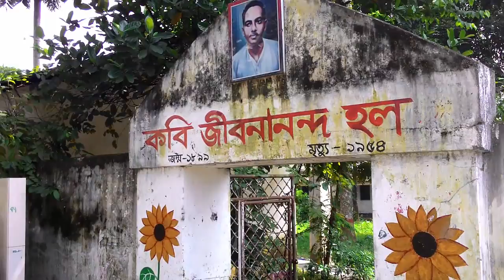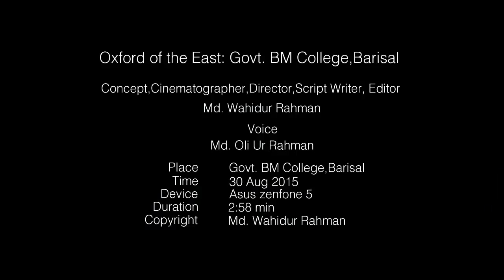Govt. BM College, Barisal : Oxford of the East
Brojmohun College ( BM College) . It's called the  Oxford of the East, was established on 14th June in 1889 by Mahatma Ashwini Kumar Dutta.

Voice: Md. Oli Ur Rahman

Copyright: Md. Wahidur Rahman and JourneytoBangladesh.com